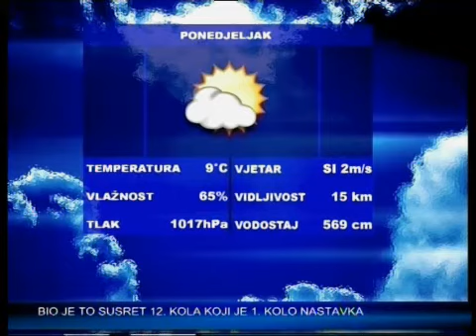SBtv Vijesti u 12.30 - 17.02.2014.